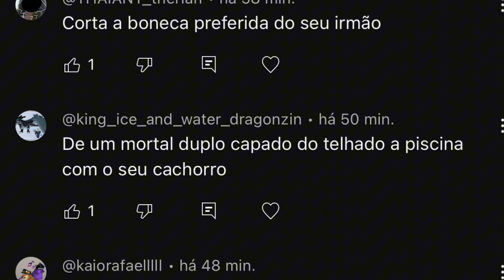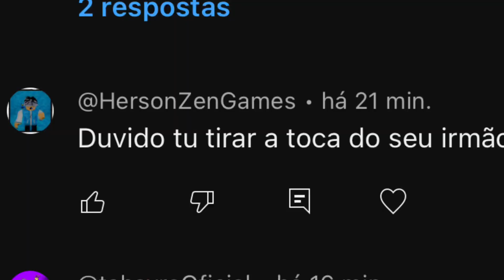FAZENDO DESAFIOS QUE VOCÊS ME PEDEM!!!!!